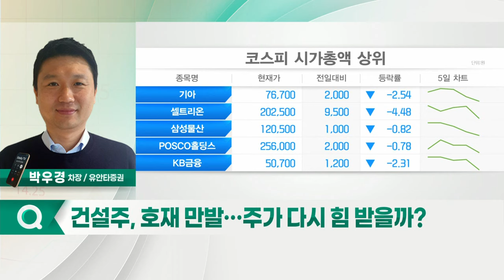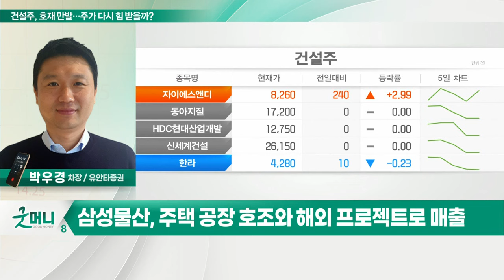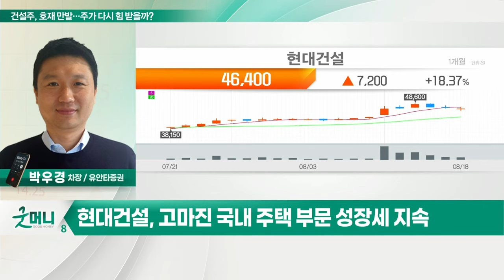삼성물산, 현대건설... 건설주, 호재 만발… 주가 다시 힘 받을까?_정성일의 투자 인사이트 (20220819)